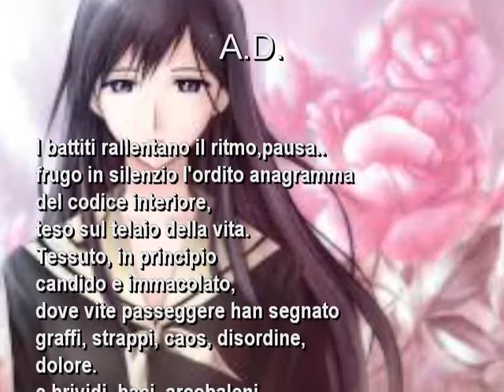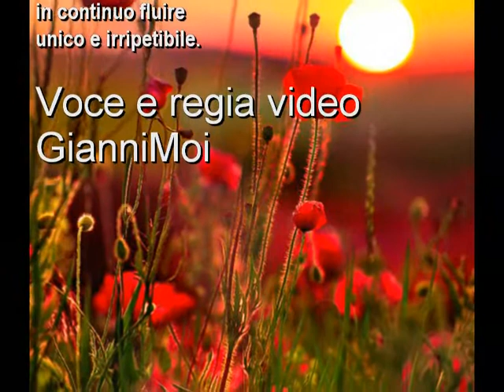A.D.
diritti protetti
legge 633/1941